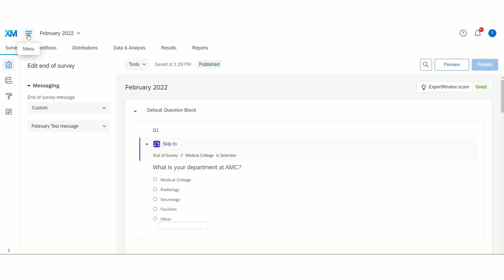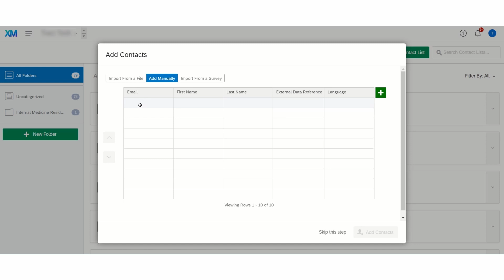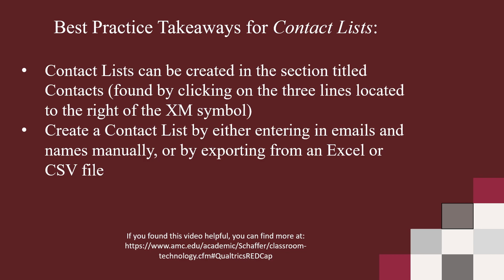Qualtrics Contact Lists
Learn how to create email lists for Qualtrics survey distribution.